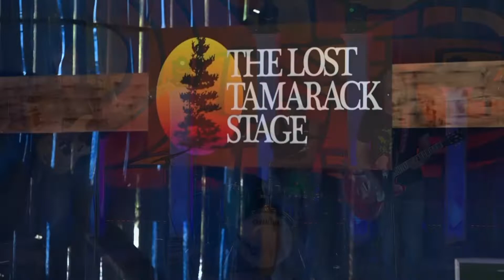SOL OF THE LOST TAMARACK 2022 || TJ Zindle and the Powerlines || Lost Tamarack Stage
T.J. Zindle and The Powerlines at SoL of the Lost Tamarack 2022 LIVE performance.